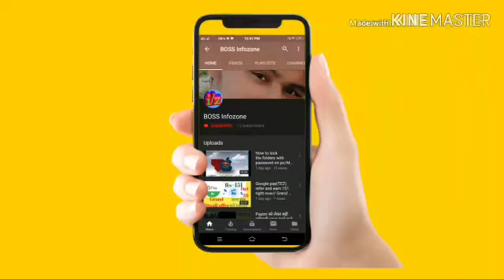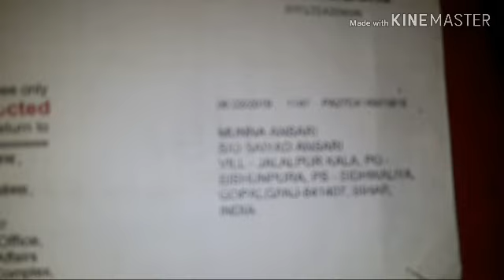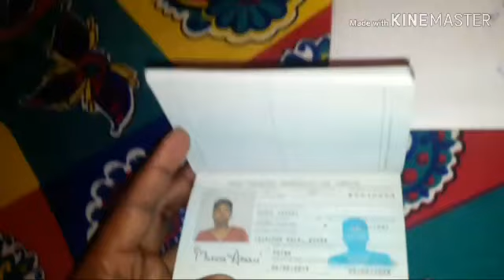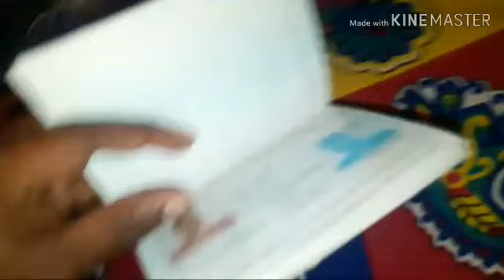विकलांग व्यक्तियों के लिए कुछ फायदा की बातें || विडियो पुरा देखना वरना बाद मत कहना आपलोग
Ye video sirf aaplogo ke liye banaya jisse aaplog ko help mil sake or kuch income ho sake